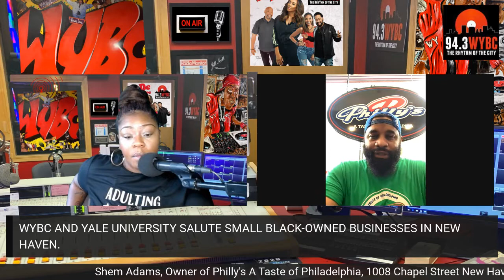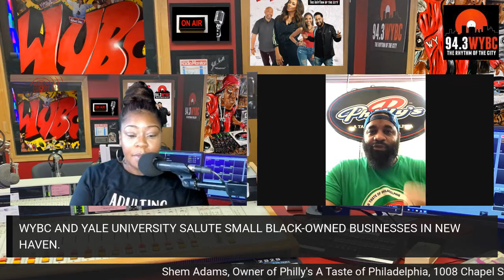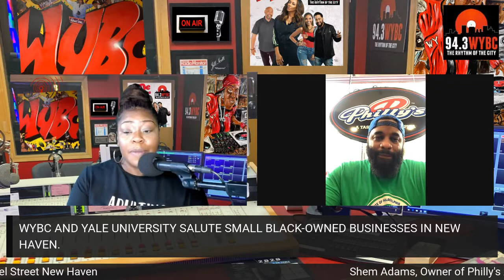WYBC and Yale University salute Philly's A Taste Of Philadelphia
WYBC and Yale University salute small Black-owned businesses in New Haven. Today we salute Philly's A Taste Of Philadelphia, 1008 Chapel Street, and owner Shem Adams.

Together let's continue to support small Black-owned businesses in New Haven!